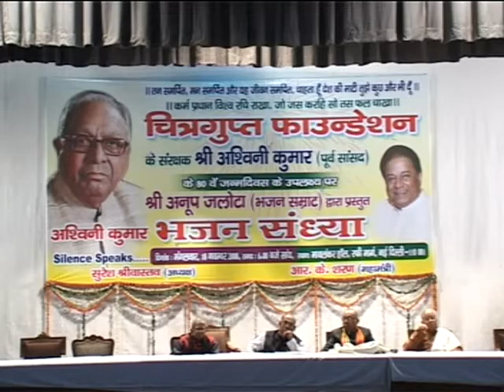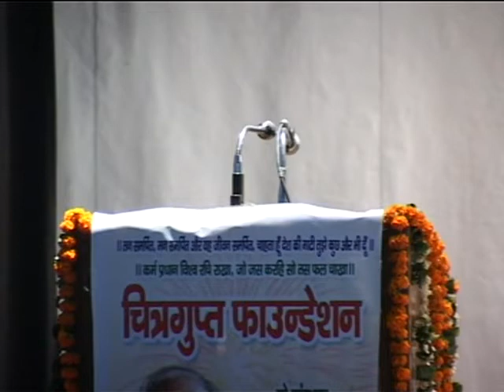Ashwani Ji Program : Parshottam Das Jalota & Madan Das Ji RSS